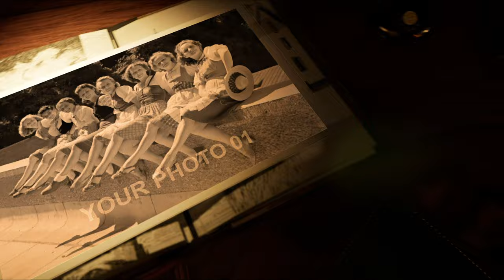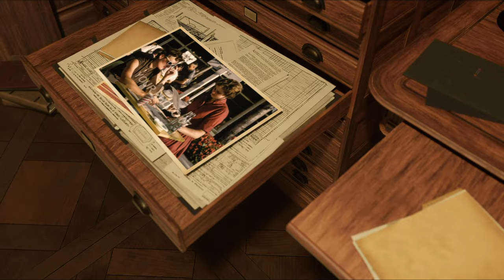After Effects template - Investigation Slideshow